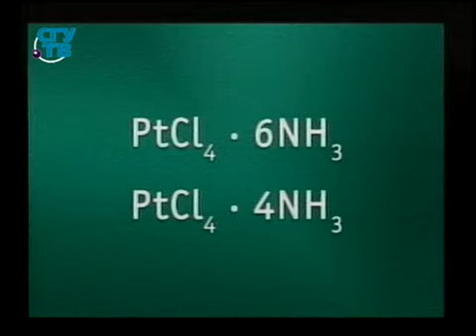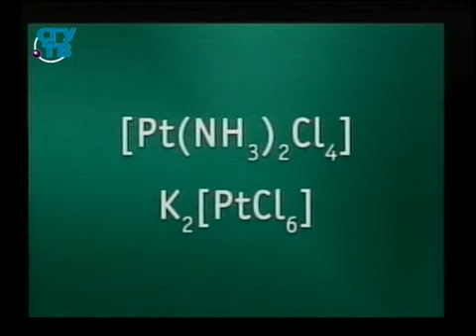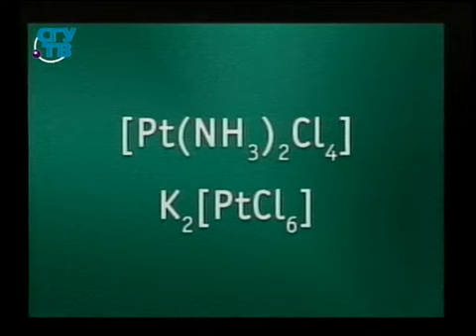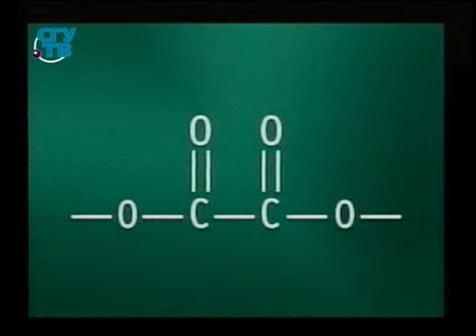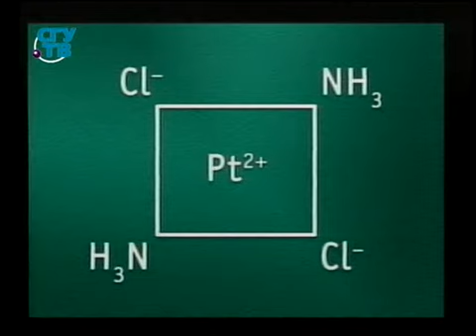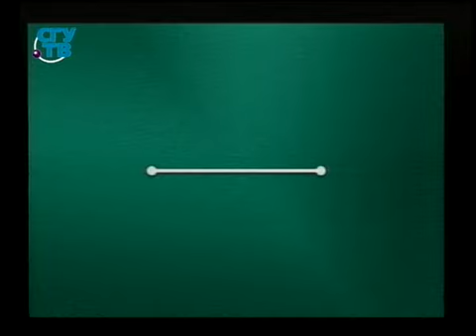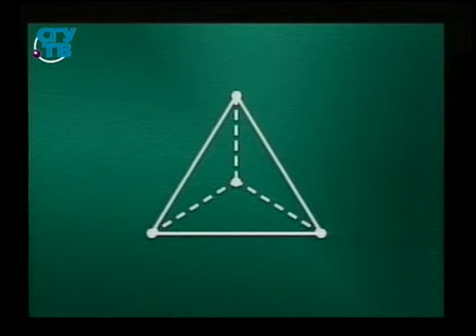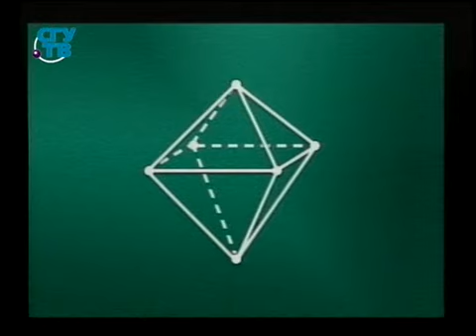Химия для чайников. Урок 38. Комплексные соединения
Как добраться до сути во всей этой мути. Химия. Борис Бояршинов. Образование для всех. Первый образовательный канал. Остальные передачи смотрите на